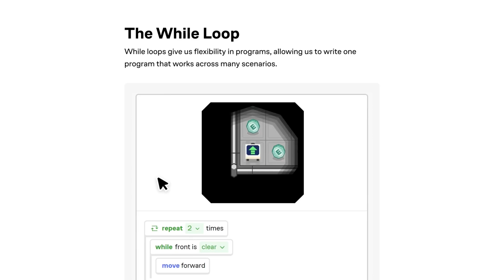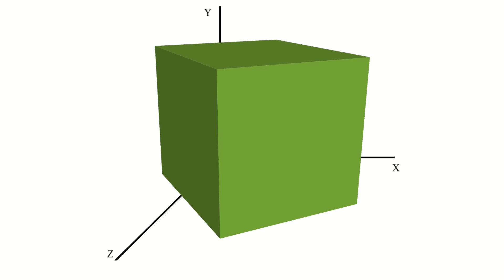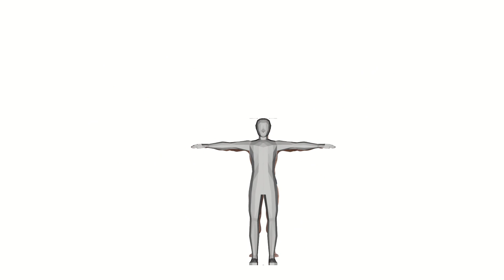Four-Dimensionalism Explained (Temporal Parts & Time Worms)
Join Philosophy Vibe as George takes a deep dive into Metaphysics and looks into Four-Dimensionalism. Part of the philosophy of time, this theory looks into the nature of time, how we persist through it, and if we exist in a higher dimension.

0:00 - Introduction
3:38 - 1, 2, 3 Dimensions
4:53 - Four-Dimensionalism explained
6:18 - Temporal Parts & Time Worms
10:25 - Four-Dimensionalism & Identity
13:23 - Four-Dimensionalism & Free Will
15:00 - Conclusion